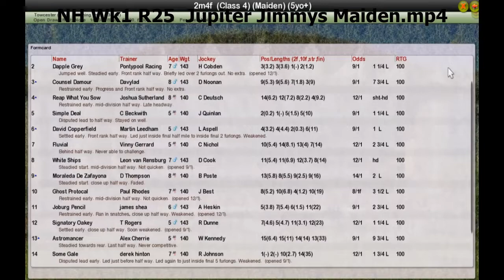NH Wk1 R25 Jupiter Jimmys Maiden